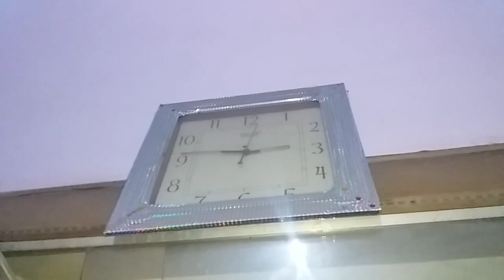ਪ੍ਰਭਾਤ ਫੇਰੀ।550 ਸਾਲਾਂ ਪ੍ਰਕਾਸ਼ ਪਰਵ ਤੇ ਲੋਹੀਆਂ ਖਾਸ ਤੋਂ ਸੁਲਤਾਨਪੁਰਲੋਧੀ